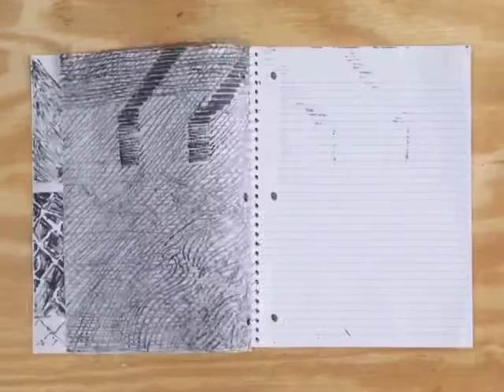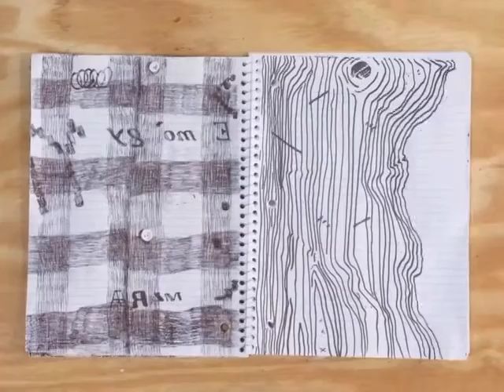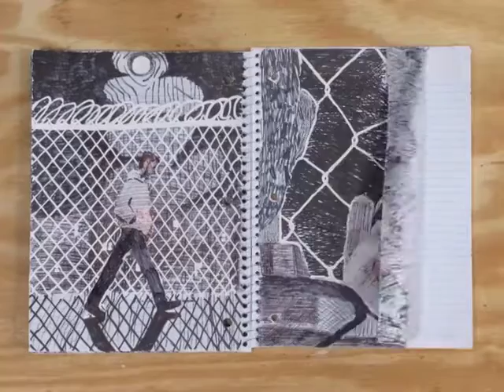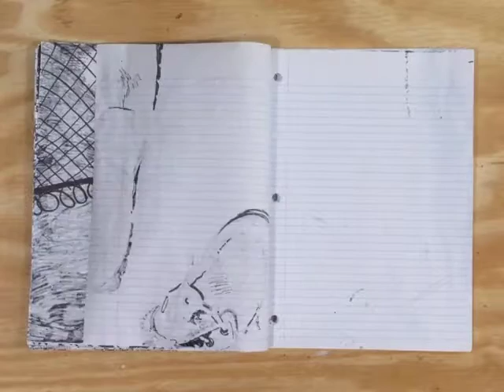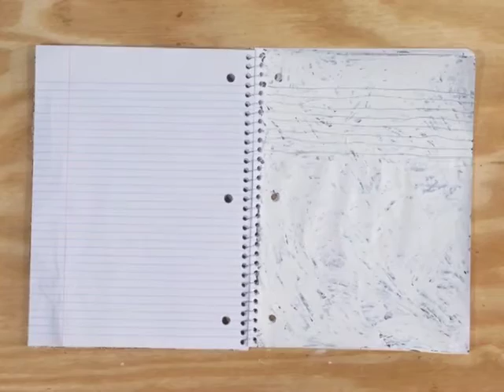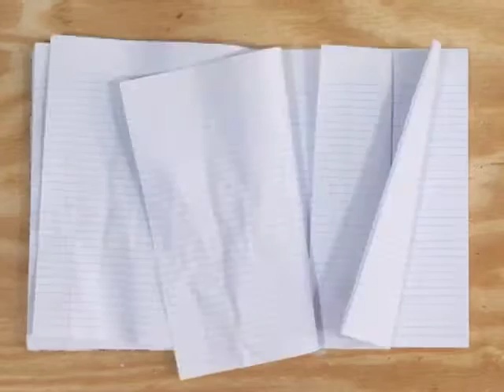Matt Bollinger, 'The House on Weirdfield Street,' 2015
Matt Bollinger, 'The House on Weirdfield Street,' 2015. Hand-drawn, stop motion animation, 11 min., 12 sec. Courtesy of the artist.

Semi-autobiographical in essence, Matt Bollinger’s 2015 animation The House on Weirdfield Street conveys the artist’s banal but pointed personal experiences from his former home on Weirfield Street, Brooklyn. For Bollinger, the urban landscape is synonymous with the subconscious, and in this video stop-motion animation stands in for stream-of-consciousness, showing Bollinger in the act of constructing, reconsidering, and reforming his memories through drawing.